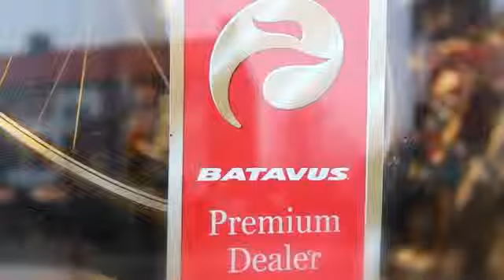Batavus Premium dealer 2 Wieler Floriande (401)